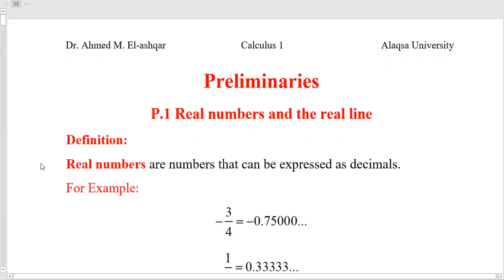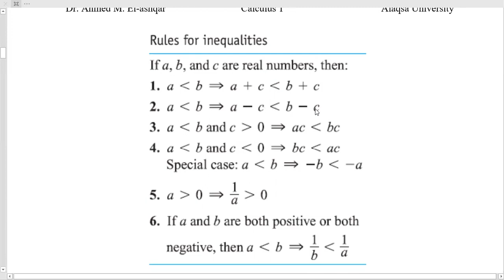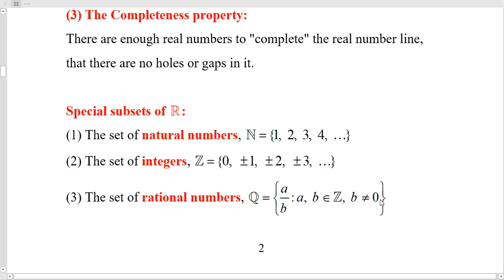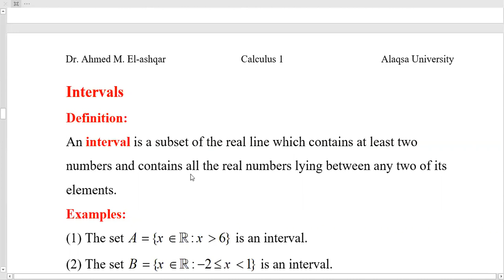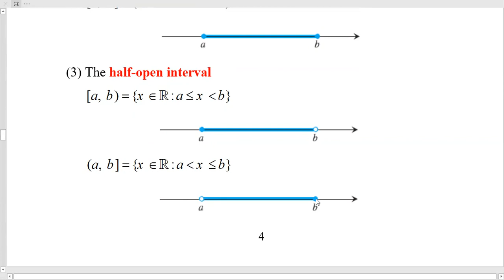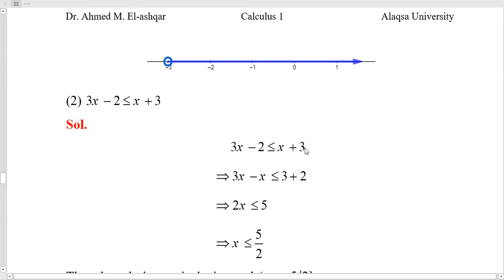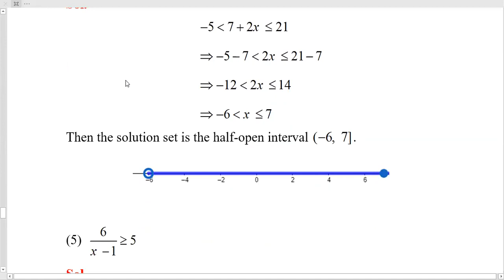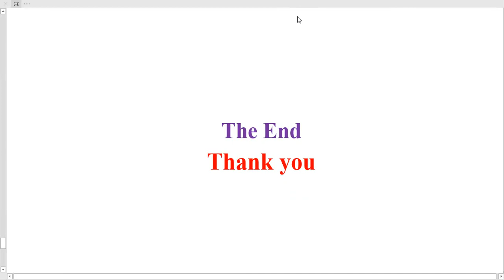Preliminaries _Calculus 1 (Lecture 1)_ Dr. Ahmed M. El-ashqar _ Al-Aqsa Univ